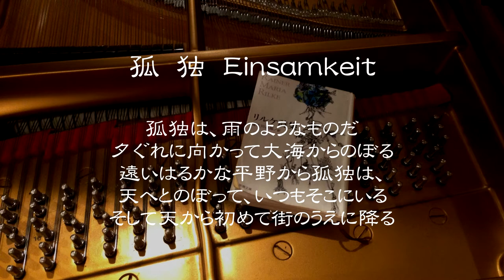ピアノと声が奏でるリルケの世界 / Yutaka Tamaki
孤　独　Einsamkeit

Yutaka Tamaki  Piano and Vocalise Improvisation
Music of  "Rainer Maria Rilke" Poems

2016 June 14th at "Vienna Hall"
Fuchu no Mori Arts Theater